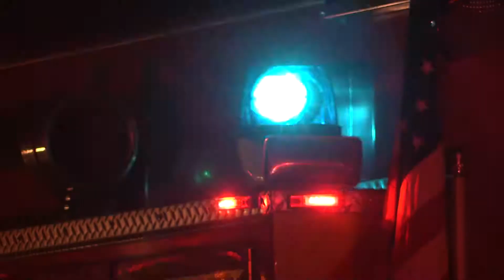Young boys save family from fire in Brewer